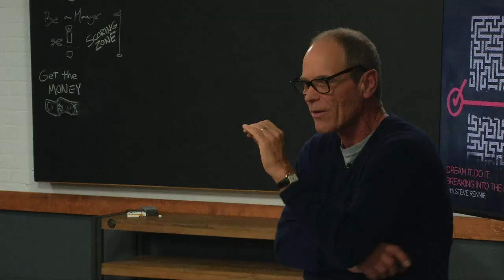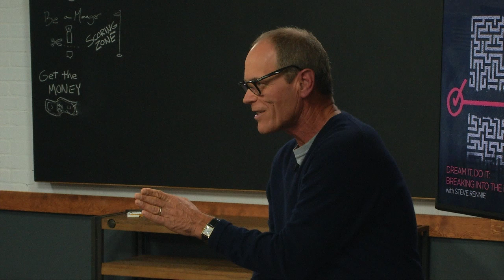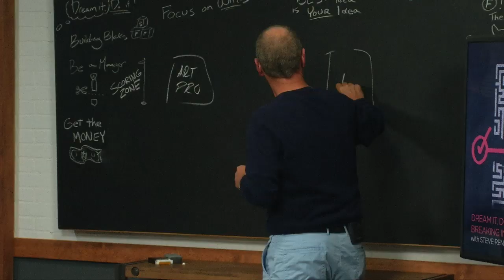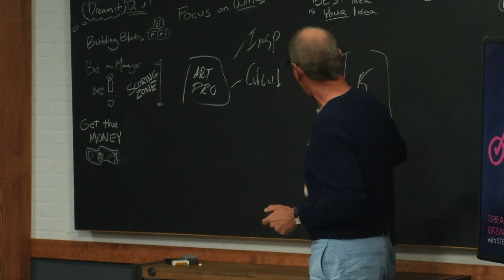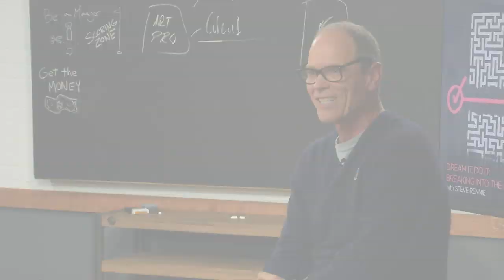The Building Blocks of the Music Industry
Steve Rennie talks about the driving force behind the music industry.

Steve, the Renman, wants you to succeed in the music industry. In this clip he outlines he building blocks of the music industry so you know what your goals should be.